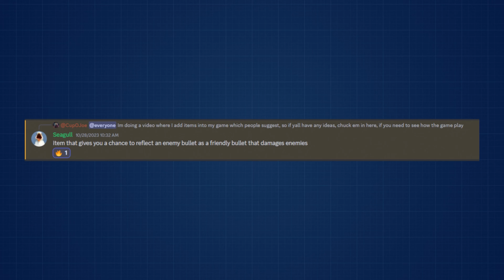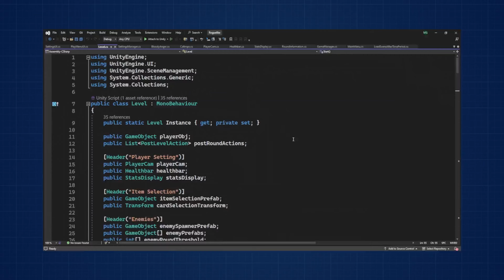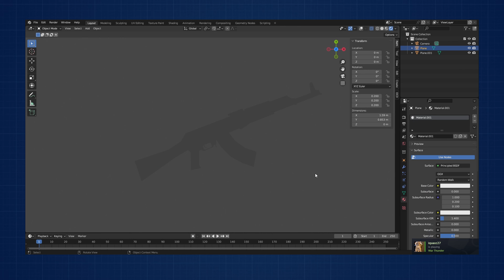I Added Your Ideas To My Game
Some Suggestions Are Better Than Others

JJJreact